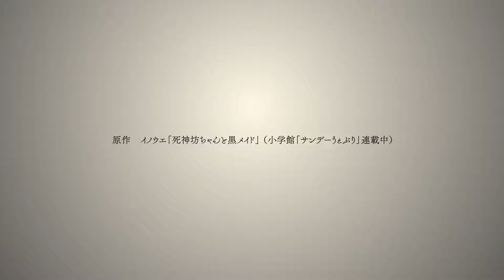Shinigami Bocchan to Kuro Maid (trailer). Série anunciada com estreia ainda em 2021.